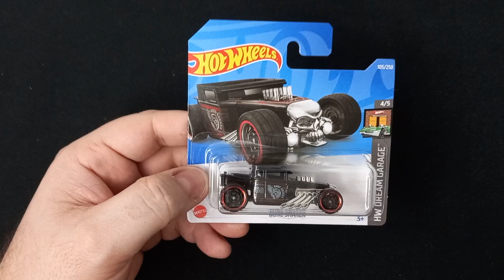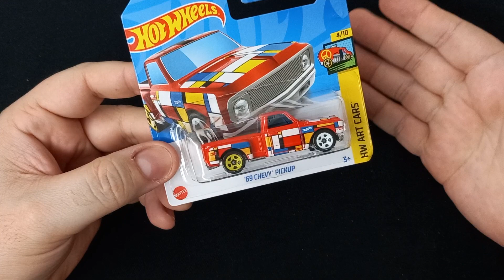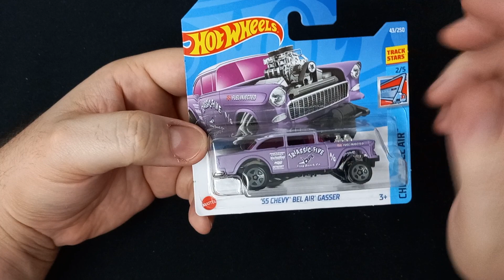FUI NAS AMERICANAS E OLHA O QUE ACHEI